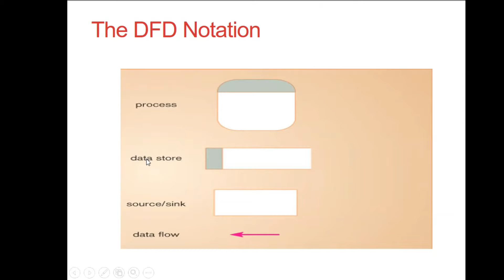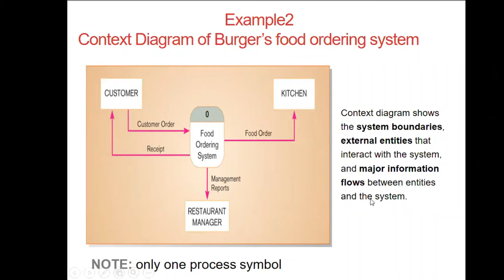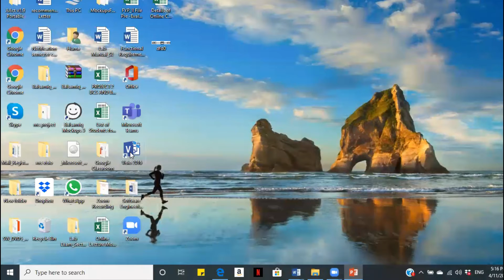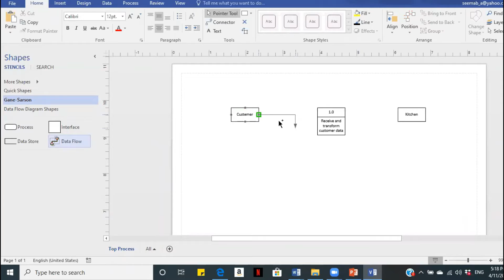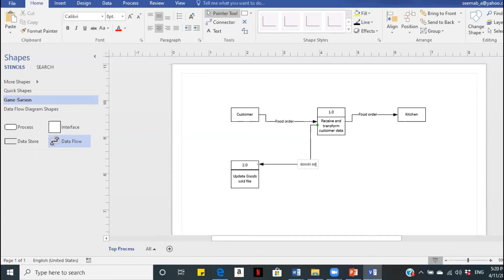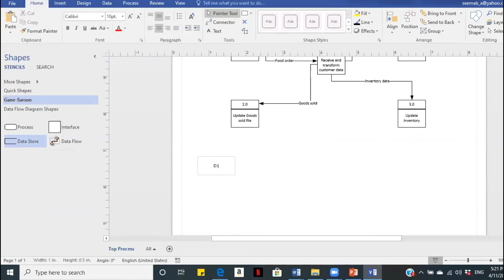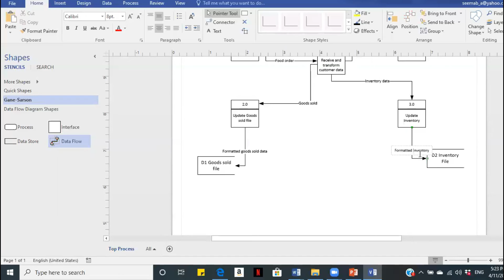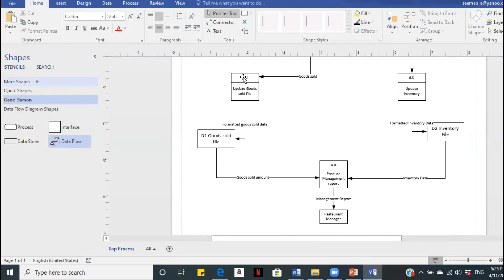Data Flow Diagram - Level 0 | Object Oriented Software Engineering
Software Design and its Implementation for the students of Computer Science and Software Engineering.